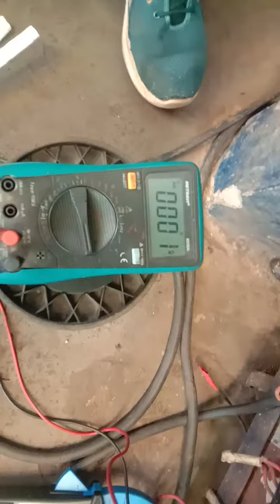August 19, 2023